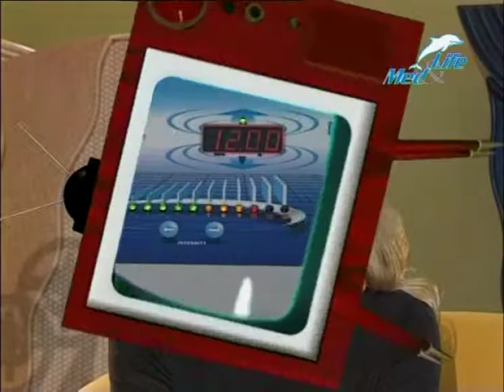Viofor JPS System (en) part 5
Video describes innovative method used in Viofor JPS System PMF stimulation (also known as magnetostimulation) and its effects  on the living organisms. Viofor JPS System - medical devices for physical therapy: pulsed magnetic field (PMF) stimulation, light therapy, laser therapy.